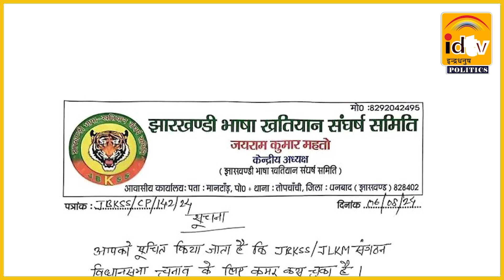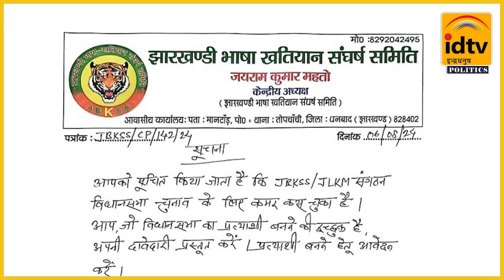जयराम महतो की इस ट्रिक से चौंक गई सारी पार्टियां | Tiger Jairam Mahto | JBKSS | JLKS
जयराम महतो की इस ट्रिक से चौंक गई सारी पार्टियां
JBKSS
JLKS
Jharkhand Politics
JBKSS Party
JBKSS Party of Jairam Mahto
Jairam Mahto Jharkhand
Jharkhand Vidhan Sabha
Jharkhand vidhan Sabha Chunav
JKLM (JBKSS)